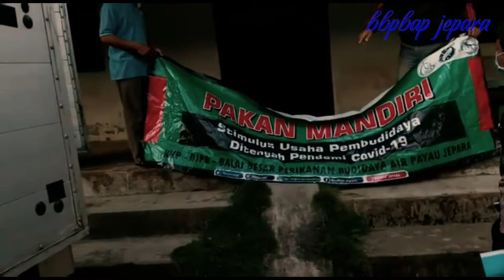Bantuan Pakan Ikan di Kabupaten Blitar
Bantuan pakan sejumlah 15 Ton ke Kabupaten Blitar dari  BBPBAP Jepara yang terbagi menjadi 5  kelompok:
1. Mina Jaya Makmur sejumlah 3 ton
2. Tirta Gemilang sejumlah 3 Ton
3. Jaya Tani Makmur sejumlah 3 Ton
4. Sumber Muliya sejumlah 3 Ton
5. Jati Linuwih sejumlah 3 Ton